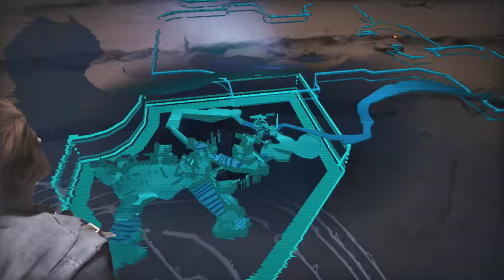CAIJ ENDING / BOBA FETT in STAR WARS JEDI SURVIVOR PS5 Walkthrough Gameplay Part 40 (FULL GAME)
Star Wars Jedi: Survivor is an action-adventure game developed by Respawn Entertainment and published by Electronic Arts. A sequel to Star Wars Jedi: Fallen Order (2019), it is scheduled to release on PlayStation 5, Windows, and Xbox Series X/S on April 28, 2023.